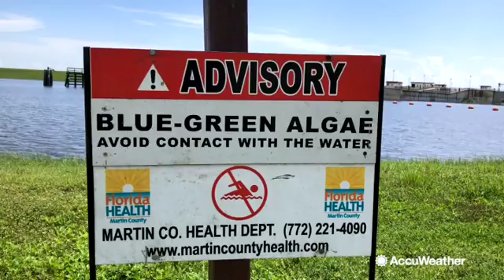Algae causes state of emergency in Florida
The thick algae on Lake Okeechobee has caused a State of Emergency, keeping the water behind the flood gates and stopping the spread down the rivers and eventually the coast.